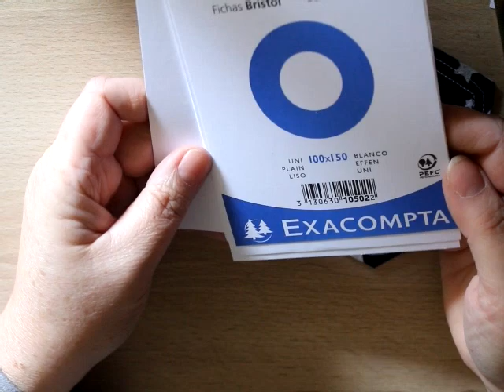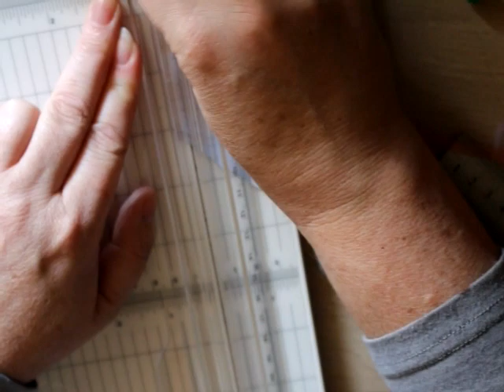Carte poche en Jean (tag et couture)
Carte poche en Jean (avec couture)